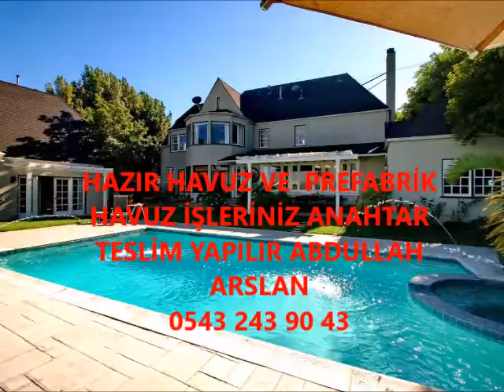ÖDEMİŞYÜZME HAVUZ İŞLERİNİZ ANAHTAR TESLİM YAPILIR 0543 243 90 43 ABDULLAH ARSLAN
Abdullah arslan 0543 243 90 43 Yüzme Havuzu Yapımı bahçe teras katı yerlerinize istenildiği takdirde hazır panel beton havuz işleriniz anahtar teslim yapılır .Kredi kartına taksit imkanı ile yüzlerce model ile ve uzman ekibimiz ile hizmetinizdeyiz Ve Onarım Bakım Derz Yenileme Sıfırdan Havuz Yapımı, Periyodik Havuz Bakımı Havuz Suyu Temizleme Ve Havuzla İlgili Tüm İhtiyaçlarınızı ARSLAN Havuz Farkıyla Kalitesiyle Yaşayın